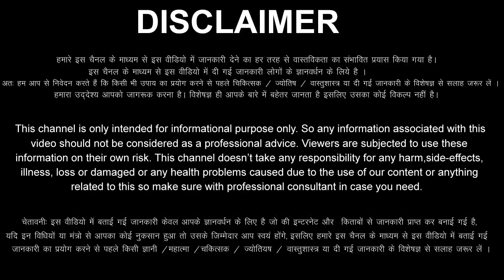मेष राशि वालों 15 से 24 अप्रैल 2023 / शनिदेव ने उठा लिया है धनुष / यह होकर ही रहेगा Mesh Rashi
aaj ka Mesh rashi ka aaj ka rashifal aaj ka Mesh Rashifal 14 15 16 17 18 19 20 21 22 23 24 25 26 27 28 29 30 April 2023
Mesh Rashifal April 2023
Mesh Rashi April 2023
Aries Horoscope April 2023